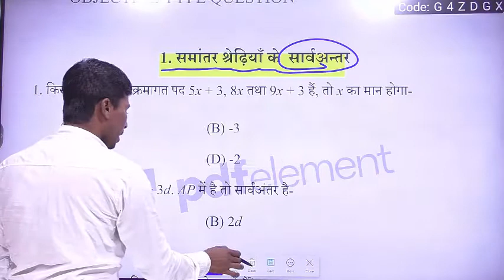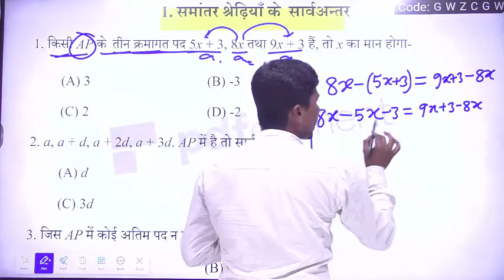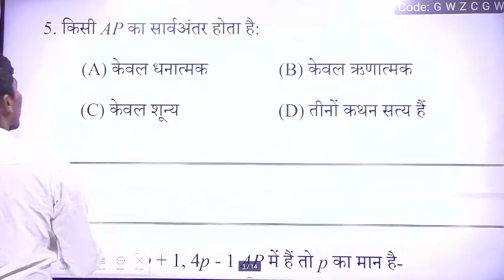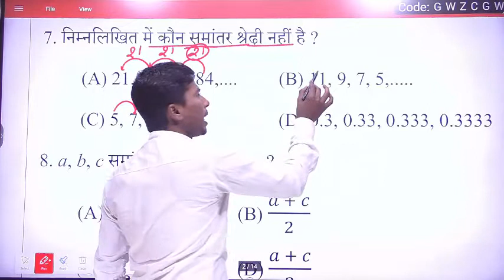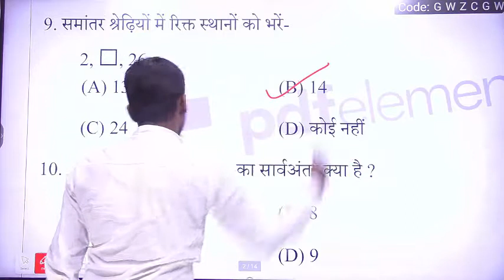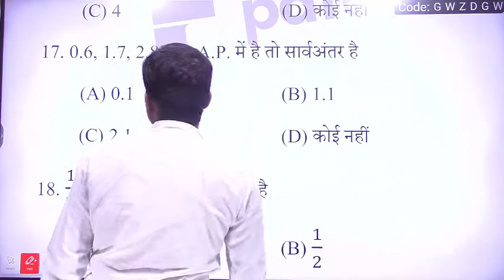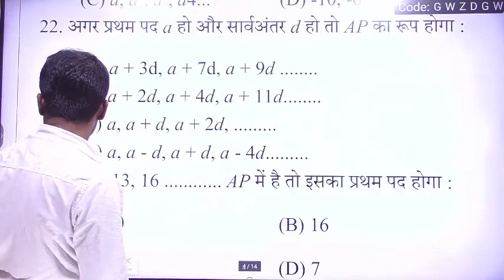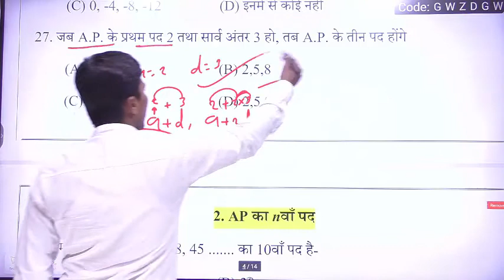समांतर श्रेणियां कक्षा 10th samantar shreni Arithmetic progression A.P का OBJECTIVE question bank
समांतर श्रेणी,
समांतर श्रेणी कक्षा 10,
समांतर श्रेणी 5 पॉइंट 3,
समांतर श्रेणी का सूत्र,
समांतर श्रेणी या,
समांतर श्रेणी 5 पॉइंट 2,
समांतर श्रेणी के सवाल,
समांतर श्रेणी कक्षा 10 5.1,
समांतर श्रेणी प्रश्नावली 1,
समांतर श्रेणी 5.2,
समांतर श्रेणी क्लास 10th,
समांतर श्रेणी प्रश्नावली 2,
समांतर श्रेणी को समझाइए,
अध्याय 4 समांतर श्रेणी,
अध्याय 4 समांतर श्रेणी प्रश्नावली 3,
अध्याय 5 समांतर श्रेणी,
अध्याय 4 समांतर श्रेणी प्रश्नावली 1,
अध्याय 4 समांतर श्रेणी प्रश्नावली 2,
कक्षा 10 अध्याय 5 समांतर श्रेणी,
समांतर श्रेणी ऑल फार्मूला,
samantar sredi class 10,
समांतर श्रेणी इंग्लिश,
समांतर श्रेणी इतिहास,
समांतर श्रेणी इयत्ता,
समांतर श्रेणी इन हिंद,
समांतर श्रेणी ईयर,
समांतर श्रेणी उपाय,
समांतर श्रेणी उत्तरण,
समांतर श्रेणी उपचार,
समांतर श्रेणी उत्तराखं,
समांतर श्रेणी एपी,
समांतर श्रेणी 5 पॉइंट एक,
एपी समांतर श्रेणी,
प्रश्नावली 5 पॉइंट एक समांतर श्रेणी,
समांतर श्रेणी ऐप,
समांतर श्रेणी ऐक्स,
समांतर श्रेणी ऐक,
समांतर श्रेणी ऐश्वर्य,
समांतर श्रेणी ओंकार,
समांतर श्रेणी ओं,
समांतर श्रेणी औरंगाबा,
समांतर श्रेणी औषध,
समांतर श्रेणी और,
5 पॉइंट एक समांतर श्रेणी,
समांतर श्रेणी ऑब्जेक्टिव क्वेश्चन,
समांतर श्रेणी का ऑब्जेक्टिव,
समांतर श्रेणी का ऑब्जेक्टिव क्वेश्चन,
समांतर श्रेणी ऋषि,
समांतर श्रेणी ऋषभ,
समांतर श्रेणी ऋषिके,
समांतर श्रेणी ऋषी,
समांतर श्रेणी कक्षा 10 5.3,
समांतर श्रेणी क्या है,
समांतर श्रेणी का,
समांतर श्रेणी कक्षा 10 5.2,
समांतर श्रेणी कक्षा दसवीं,
समांतर श्रेणी की परिभाषा,
समांतर श्रेणी के सभी सूत्र,
क्लास 10th समांतर श्रेणी,
कक्षा दसवीं समांतर श्रेणी,
कक्षा 10 समांतर श्रेणी,
कक्षा 10 गणित प्रश्नावली 5 समांतर श्रेणी,
क्लास 10th मैथ समांतर श्रेणी,
कक्षा 10 प्रश्नावली समांतर श्रेणी,
कक्षा 10 विषय गणित समांतर श्रेणी,
कक्षा दसवीं समांतर श्रेणी प्रश्नावली 3,
कक्षा 10 की गणित समांतर श्रेणी,
कक्षा दसवीं समांतर श्रेणी प्रश्नावली 1,
समांतर माध्य का खंडित श्रेणी में सूत्र लिखिए,
समांतर श्रेणी गणित,
समांतर श्रेणी गुणोत्तर श्रेणी,
समांतर श्रेणी कक्षा 10 गणित,
समांतर श्रेणी तथा गुणोत्तर श्रेणी,
गणित समांतर श्रेणी,
धोरण 10 गणित समांतर श्रेणी,
धोरण 10 विषय गणित समांतर श्रेणी,
समांतर श्रेणी घर,
समांतर श्रेणी घरगुती,
समांतर श्रेणी घाट,
समांतर श्रेणी घटना,
समांतर श्रेणी ङीजे,
समांतर श्रेणी ङिजे,
समांतर श्रेणी चित्र,
समांतर श्रेणी चैनल,
समांतर श्रेणी चे गाणे,
समांतर श्रेणी छत्तीसग,
समांतर श्रेणी छोटी,
समांतर श्रेणी छोटू,
समांतर श्रेणी छोटे,
समांतर श्रेणी ज्ञात कीजिए,
समांतर श्रेणी कैसे ज्ञात करते हैं,
समांतर श्रेणी का योग ज्ञात कीजिए,
निम्नलिखित समांतर श्रेणी का योग ज्ञात कीजिए,
समांतर श्रेणी डीजे,
समांतर श्रेणी डांस,
समांतर श्रेणी टेटस,
समांतर श्रेणी टीवी,
समांतर श्रेणी डान्स,
समांतर श्रेणी डिझाईन,
समांतर श्रेणी णी,
समांतर श्रेणी 5 पॉइंट 2 का तीसरा सवाल,
समांतर श्रेणी थी,
समांतर श्रेणी थीरी,
समांतर श्रेणी दसवीं क्लास,
समांतर श्रेणी दसवीं,
कक्षा दसवीं समांतर श्रेणी प्रश्नावली 2,
समांतर श्रेणी धोरण 10,
धोरण 10 समांतर श्रेणी,
समांतर श्रेणी कैसे निकालते हैं,
निम्नलिखित समांतर श्रेणी में कितने पद है,
समांतर श्रेणी प्रश्नावली,
समांतर श्रेणी प्रश्नावली 5 पॉइंट 3,
समांतर श्रेणी प्रश्नावली 5 पॉइंट एक,
समांतर श्रेणी प्रश्नावली 5 पॉइंट 2,
समांतर श्रेणी प्रश्नावली 5.1,
समांतर श्रेणी पर आधारित प्रश्न,
समांतर श्रेणी प्रश्नावली 5.3,
समांतर श्रेणी पाठ योजना,
समांतर श्रेणी 5 पॉइंट वन,
प्रश्नावली 5.1 समांतर श्रेणी,
प्रश्नावली 5 पॉइंट 2 समांतर श्रेणी,
प्रश्नावली 5 समांतर श्रेणी,
प्रश्नावली 5.2 समांतर श्रेणी,
5 पॉइंट 3 समांतर श्रेणी,
5 पॉइंट 3 का समांतर श्रेणी,
समांतर श्रेणी का व्यापक रूप,
समांतर श्रेणी का व्यापक रूप लिखिए,
समांतर श्रेणी का n वाँ पद,
समांतर श्रेणी का योग,
समांतर श्रेणी का सूत्र बताइए,
समांतर श्रेणी फार्मूला,
समांतर श्रेणी 4 का भी,
समांतर श्रेणी का फार्मूला,
समांतर श्रेणी बताइए,
समांतर श्रेणी के सवाल बताइए,
क्लास 10 का समांतर श्रेणी,
समांतर श्रेणी में,
समांतर श्रेणी में कितने सूत्र होते हैं,
मैथ समांतर श्रेणी,
क्लास 10 मैथ समांतर श्रेणी,
समांतर श्रेणी वाले सवाल,
समांतर श्रेणी समझाइए,
समांतर श्रेणी सूत्र,
समांतर श्रेणी समांतर श्रेणी,
समांतर श्रेणी कक्षा 10 सूत्र,
समांतर श्रेणी कैसे बनाते हैं,
समांतर श्रेणी क्षेत्र,
समांतर श्रेणी 01,
समांतर श्रेणी 02,
समांतर श्रेणी 07,
समांतर श्रेणी 03,
समांतर श्रेणी 10th क्लास,
समांतर श्रेणी कक्षा 11,
समांतर श्रेणी क्लास 10,
समांतर श्रेणी 7 13 19,
समांतर श्रेणी कक्षा 10 dear sir,
समांतर श्रेणी कक्षा 10 प्रश्नावली 3,
समांतर श्रेणी कक्षा 12,
समांतर श्रेणी कक्षा 10 4b,
10th क्लास समांतर श्रेणी,
समांतर श्रेणी 21 अट्ठारह 15 का कौन सा पद,
समांतर श्रेणी 21 18 15,
समांतर श्रेणी 4 केवी,
समांतर श्रेणी 5.3,
समांतर समांतर श्रेणी,
5 पॉइंट एक समांतर श्रेणी,
समांतर श्रेणी किसे कहते हैं,
समांतर श्रेणी कैसे बनाएं,
श्रेणी 5.1 के सवाल,
समांतर श्रेणी 5.3 के सवाल,
समांतर श्रेणी 5.2 के सवाल,
समांतर श्रेणी 5 पॉइंट,
5 पॉइंट 2 समांतर श्रेणी,
समांतर श्रेणी 60
समांतर श्रेणी 9th class
समांतर श्रेणी,